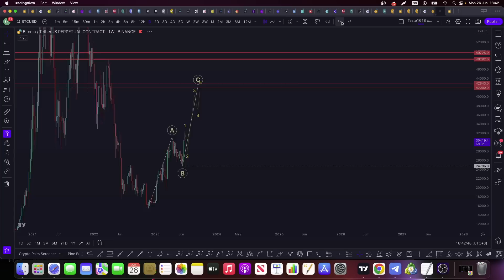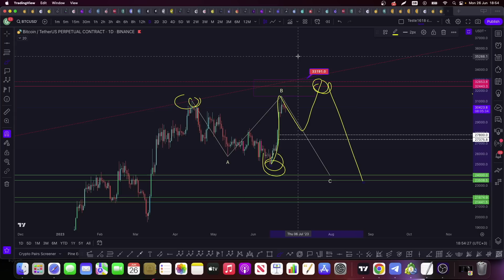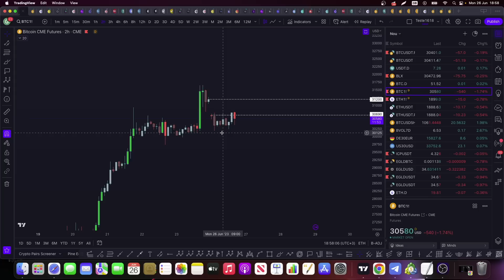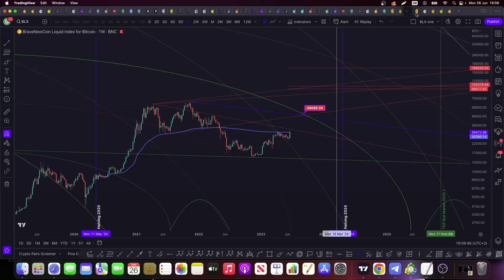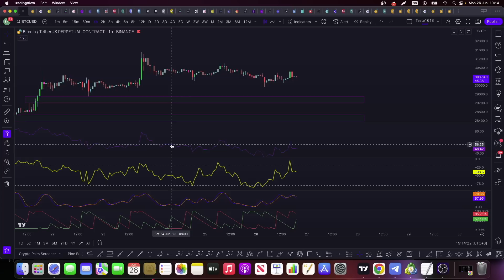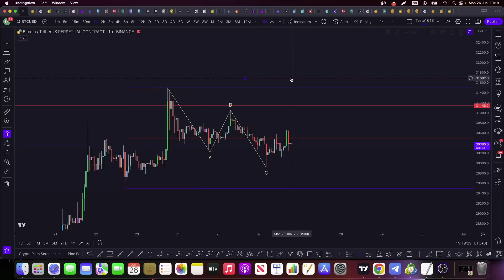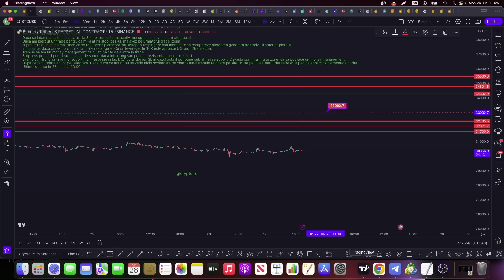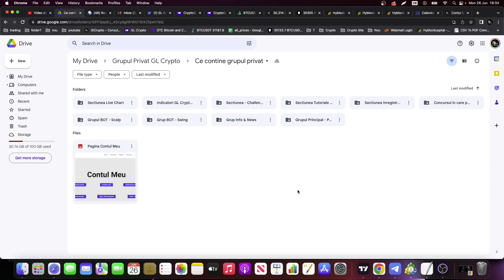BITCOIN UPDATE [Target-uri USDT.D, Zone Buy/Sell, Analiză Tehnică Timeframe Mare/Mic]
Aveti grija la tepari! Sunt persoane care se dau drept GL Crypto, contacteaza lumea in privat si cer bani. Sa nu trimiteti niciodata bani la cineva care va scrie pe retelele de socializare! Grupul GL Crypto este privat si nu se gaseste la o simpla cautare pe Telegram. Accesul catre grupul privat se face doar prin site-ul glcrypto.ro. Dupa ce se face plata cu cardul se va primi pe emailul cu care s-a facut inregistrarea pe site, invitatia catre grupurile private. GL Crypto nu scrie nimanui in privat si nu cere bani!

Tranzacționarea în marjă sau cu efect de levier implică un nivel ridicat de risc și este posibil să nu fie potrivită pentru toți investitorii.
Gradul ridicat al efectului de levier se poate întoarce împotriva dumneavoastra. Înainte de a decide să investiți în crypto, trebuie să vă analizați cu atenție obiectivele de investiții, nivelul de experiență și apetitul pentru risc.
Ați putea suferi o pierdere a unei părți sau a întregii investiții și, prin urmare, nu ar trebui să investiți bani pe care nu vă permiteți să îi pierdeți.
Tranzacționarea implică un nivel ridicat de risc.
Tot ceea ce spun pe acest canal este doar o perspectivă și o opinie personală.
Nu ar trebui să faceți acțiuni bazate pe opinia mea personală.
Nu voi fi tras la răspundere pentru nimic din ceea ce faceți cu informațiile prezentate.
Orice sumă de bani câștigată sau pierdută pe piețe este responsabilitatea dumneavoastră și la discreția dumneavoastră.
Dacă nu înțelegeți oricare dintre cele de mai sus, cereți sfatul unui consilier financiar.
Eu dau sfaturi financiare și tot ceea ce vedeți pe acest canal nu sunt idei de investiții financiare.

Daca aveti intrebari sau nevoie de ajutor puteti scrie in comentarii sau pe canalul de Twitter.

00:00 BTC
19:32 USDT.D